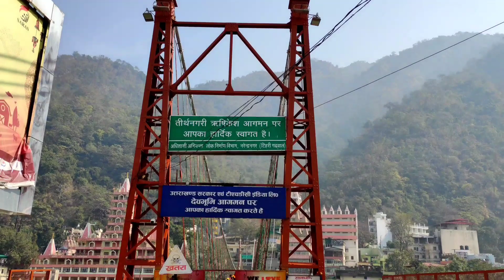लक्ष्मण झूला ऋषिकेश | Laxman Jhula Rishikesh Uttarakhand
Laxman Jhula Rishikesh Haridwar Uttarakhand